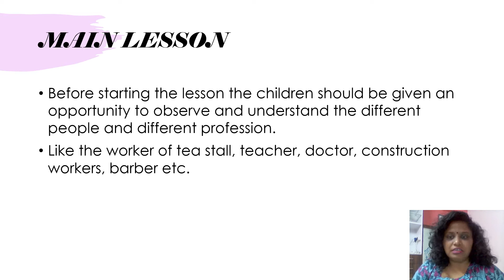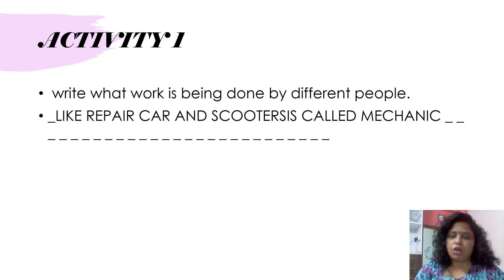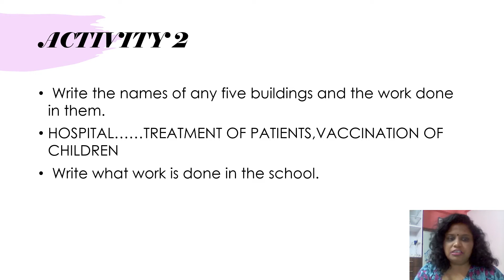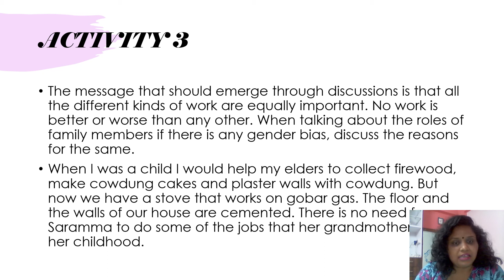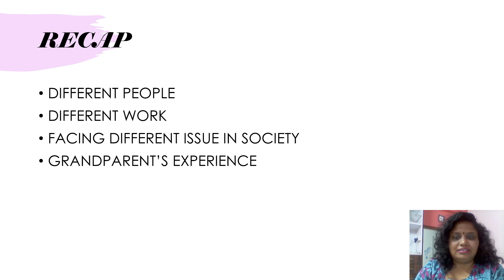WORK WE DO